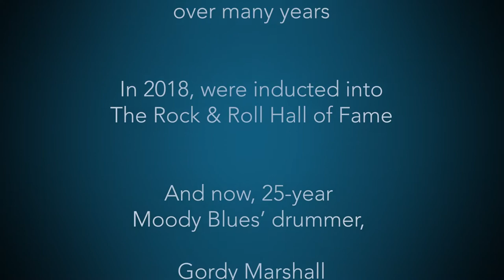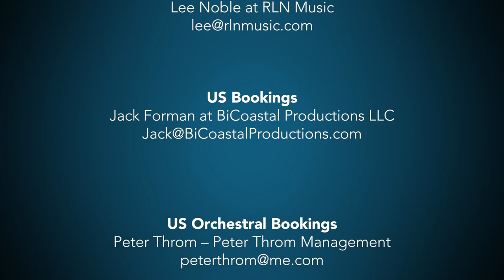Cheltenham Town Hall. GO NOW! Performs THE MOODY BLUES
Gordy Marshall played drums with the Moody Blues for 25 years. He brings together a world class group of musicians to pay tribute to the greatest classic rock band of a generation. GO NOW! A Tribute to THE MOODY BLUES. Tickets